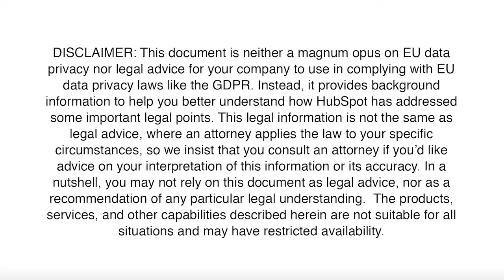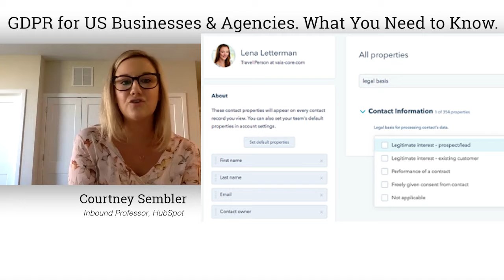[Interview] GDPR for US Businesses & Agencies. What You Need to Know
What is the GDPR?

Whether you’re B2B or B2C, big or small, you’ve probably heard about the EU’s new regulation, the General Data Protection Regulation (GDPR). It’s a new set of laws aimed at enhancing the protection of EU citizens’ personal data and increasing the obligations of organizations to deal with that data in transparent and secure ways. The GDPR applies not only to EU-based businesses, but also to any business that controls or processes data of EU citizens.

Full-overview:

The GDPR (General Data Protection Regulation) is a new EU Regulation which will replace the 1995 EU Data Protection Directive (DPD) to significantly enhance the protection of the personal data of EU citizens and increase the obligations on organizations who collect or process personal data. It will come into force on 25th May 2018. The regulation builds on many of the 1995 Directive’s requirements for data privacy and security, but includes several new provisions to bolster the rights of data subjects and add harsher penalties for violations

Example Case:

Let’s say that Ana is a contact of yours and lives in Germany. She's called the "data subject," and your company (let's call it Acme Corp.) is called the "controller" of her data. If you're a HubSpot customer, then HubSpot acts as the "processor" of Ana's data on behalf of Acme.
When do companies in the USA need to pay attention to GDPR?
Now. Knowing about this law and how it is affecting the marketing world is important regardless of how much of an impact.
GDPR is important because it’s goal is to provide better experiences for our customers and the people who trust us with their data.
In that way, they’re perfectly aligned with the concept of Inbound. Be relevant, be helpful, be transparent, and you’ll be on your way to compliance. Be spammy, interruptive, aggressive, and you’ll be in trouble.
Complying with the GDPR will require effort, and that effort may lead to stress between now and deadline day. But, at the end of the day, if the GDPR makes your customers’ lives better, it’ll grow your business as a result.

Lawful Basis
Under the GDPR, you need to have a legal reason, called a lawful basis in the regulation, to use Ana’s data. That reason could be consent (she opted in) with notice (you told her what she was opting into).
Consent is one of those lawful bases, but it’s not the only one. There are six listed in the regulation but the two other key ones for sales and marketing are:
Performance of a contract. For example, if Ana is your customer, you can email her a bill.
Legitimate interest. For example, Ana might be a customer, and you want to email her direct marketing materials about products you sell related to the one she uses.

So not only will you need to be specific about the type of marketing but also the type of lawful basis you are getting too when asking for consent.

But for example when using the GDPR features in HubSpot and trying to send emails it will show those that have consent documenting vs. not so you can make a decision on who to send email to.

A permission pass campaign is a one-time email campaign that requests any contacts who haven’t already used some form of opt-in to confirm that they would still like to receive emails from you. Only the contacts who confirm their subscription status are then kept on your list. Those who don’t confirm will then be opted out of your marketing emails. The result is a highly engaged list of contacts who have proven that they want to continue receiving marketing emails from your company.

Is there a limit to consent will we have to get permission after X days / years?

The regulation also builds in two new rights for data subjects: a "right to be forgotten" that requires controllers to alert downstream recipients of deletion requests and a "right to data portability" that allows data subjects to demand a copy of their data in a common format. These two rights will now make it easier for users to request that any information stored should be deleted or that information that has been collected should be shared with them.